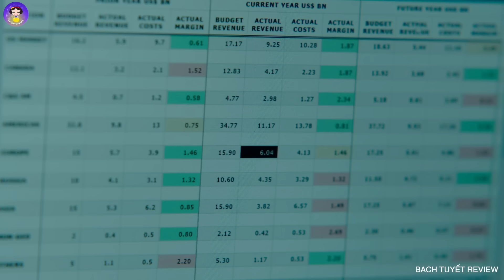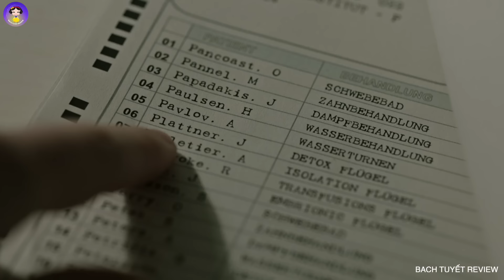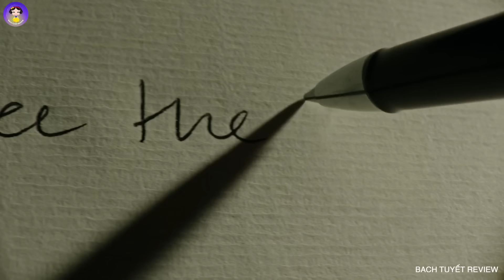Cái Kết Cho Những Vị Đại Gia Thích Được Trường Sinh l Review Phim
🌸 Review Phim: A Cure For Wellness (2016)
► Video trên thuộc bản quyền của kênh Bạch Tuyết Review, mong các bạn đừng sao chép nội dung dưới bất kỳ hình thức nào, việc sao chép có thể ảnh hưởng không tốt tới kênh của chúng tôi.chân thành cảm ơn bạn

Từ khoá:
review phim
review phim hay
tóm tắt phim hay
tóm tắt phim
cuồng phim review
vua phim review
vua phim hay
sakura review
ghiền phim review
review phim hay nhất 2024
review phim mới nhất 2024
review phim đóng gạch
đóng gạch
tóm tắt phim mới nhất 2024
bạch tuyết review phim
khoai
nướng khoai
lò nướng khoai
gái xinh
các cô gái xinh đẹp
cô gái xinh đẹp nhất
review phim hàn quốc tình cảm
review phim mới nhất
hành động
siêu năng lực
phim.khoa học viễn tưởng
chương trình giải trí mới nhất
review phim 2024
tóm tắt phim 2024